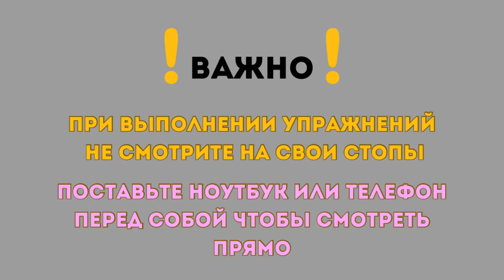Комплекс для здоровья стоп и голеностопа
Всем привет. Я всех призываю работать со стопами 🥹 здесь распишу почему.

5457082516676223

🩵А теперь про полезность работы со стопами.
Весь вес тела приходится на стопы. Ваш опорно-двигательный аппарат должен находиться в правильном положении, чтобы суставы не изнашивались, не прогрессировали заболевания позвоночника.

Работа со стопами заключается в

✅укреплении мышц и связок
✅равномерном распределении веса
✅увеличение подвижности

🩵Благодаря тому, что вы будете уделять время подобным упражнениям вы получите следующие бонусы:

✅ красота вашего лица зависит от состояния стоп, так как с них начинается задняя мышечно-фасциальная цепь, которая заканчиваются на линии бровей
✅ нормализация походки
✅ снимается напряжение, благодаря чему часто уходят боли в спине и мигрени

Плюс не забывайте о самомассаже 😉